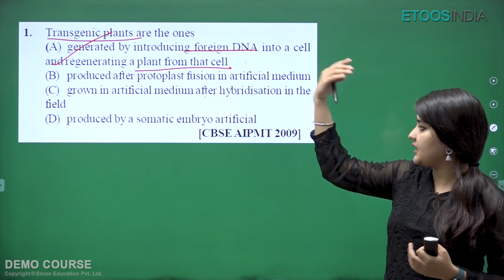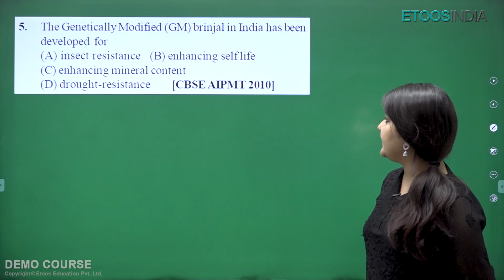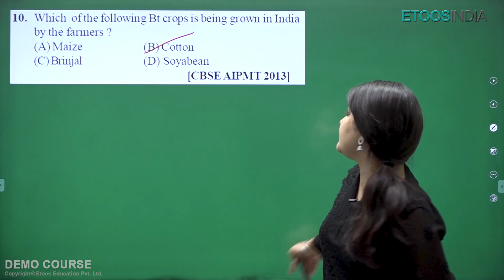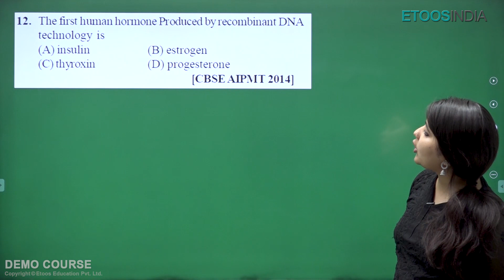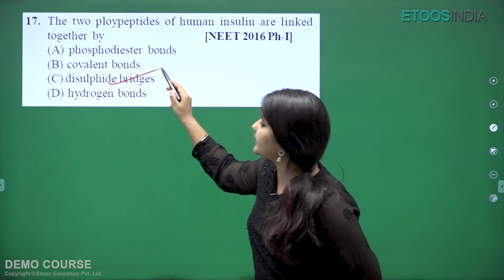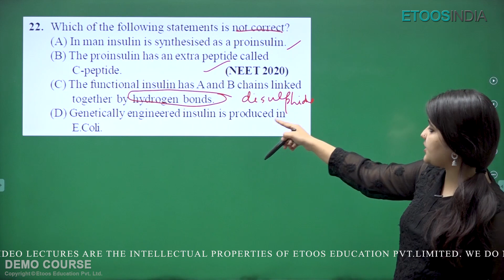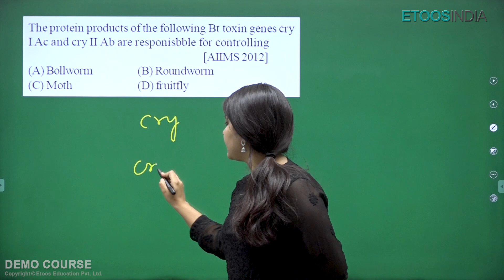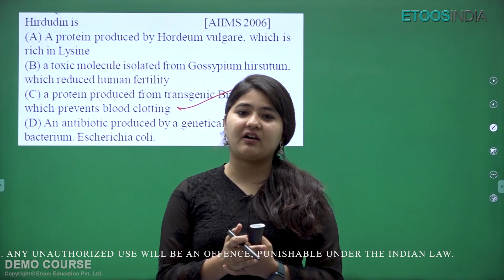Biotechnology (PYQs) | 100 Days Miracle Course for Biology NEET | SS Mam | Etoosindia NEET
1. The brilliant minds come to assist you in your preparation
2. All the topics are explained vividly
3. You are at the comfort of your home, choose your place of learning
4. The faculties share excellent tips and tricks via the video lectures
5. An affordable mode of learning